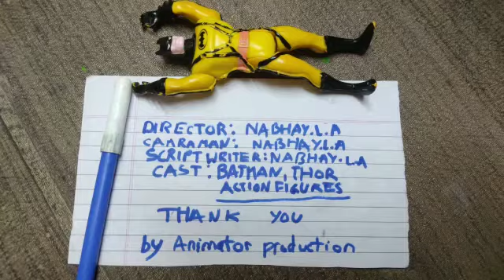Battle royal Batman vs Thor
This is the link for the song in the video 👆